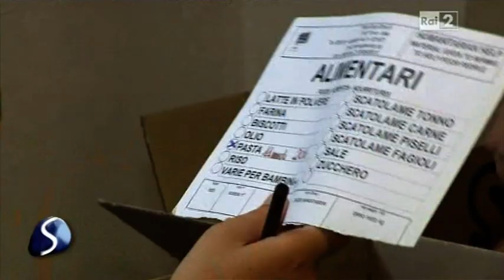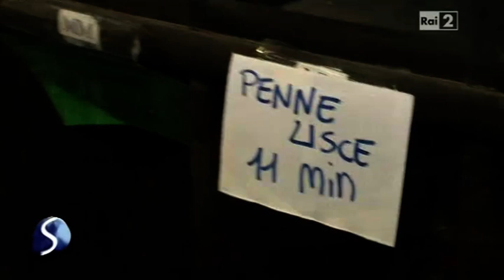Costruire un pezzo di Pace - Il ruolo dei giovani al Sermig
Il ruolo fondamentale che svolgono i giovani all'interno del Sermig (Arsenale della Pace) di Torino.